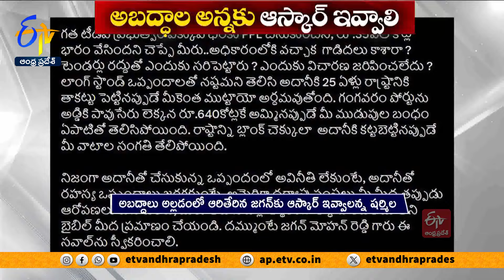అబద్ధాల్లో జగన్‌కు ఆస్కార్ ఇవ్వాలన్న షర్మిల | Sharmila Comments on Jagan | Oscar Level Performance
అబద్ధాలను అందంగా అల్లడంలో ఆరితేరిన జగన్ కు ఆస్కార్  అవార్డు ఇవ్వాలని P.C.C. అధ్యక్షురాలు వైఎస్  షర్మిల ఎద్దేవా చేశారు. అదానీతో చేసుకున్న విద్యుత్  ఒప్పందాల వ్యవహారంలో భారీగా జగన్ కు ముడుపులు అందాయని అమెరికా దర్యాప్తు సంస్థలే చెబుతుంటే ఆయన ఇంకా బుకాయిస్తున్నారని మండిపడ్డారు.ఈ వ్యవహారంలో ఎలాంటి తప్పు చేయలేదని జగన్ బైబిల్ పై ప్రమాణం చేయగలరా అంటూ ఆమె నిలదీశారు